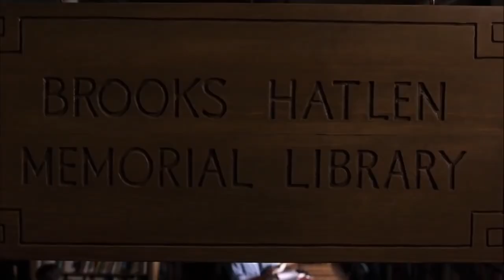How To Make Your DRAMATIC Film Great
In this video I share some key elements of Frank Darabont's, Shawshank Redemption, to help you make your dramatic movie great.

Can a tour guide, plagued by a life of mediocrity,  rise up and discover his meaning before it is too late? A fun, light-hearted feature film about rising up in the face of adversity. Sometimes the hardest thing in life is breaking out of our comfortable discomfort.

LISTEN to the hard-hitting and heart-felt Tour Guide Rising soundtrack NOW on Spotify...

The two-party system has polarized America and now the country is facing extinction. Can a down-on-his-luck bicycle messenger lead a third party to capitol hill despite no political qualifications and a campaign based on eating real food? Will the help of his friends make enough difference in time to save the world?

EQUIPMENT USED IN THIS VIDEO:

RODE BOOMPOLE Pro Microphone Boom Arm

RODE NTG2 Multi-Powered Condenser Shotgun Microphone

ZOOM H4N PRO - 4-Track Portable Recorder, Stereo Microphones

OTHER EQUIPMENT USED TO SHOOT THIS VIDEO:

PANASONIC LUMIX GH4 Body 4K Mirrorless Camera

PANASONIC LUMIX G Leica DG Vario-12-60MM Lens

NEEWER 3-Pack 660 LED Lights, Barndoors, 6.5 ft Light Stand, Batt

Jeff's Acting Training...

Jeff's Improv Training...